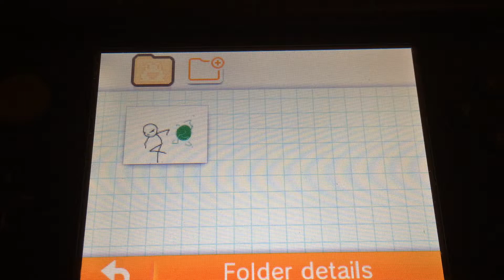Flipnote Studios 3DS - Nathan G.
Just like the good ol' days! Stick fights, maybe!?